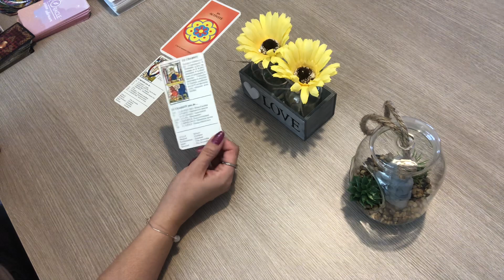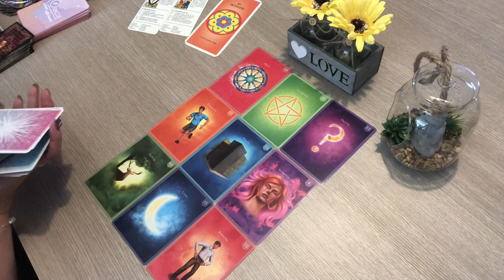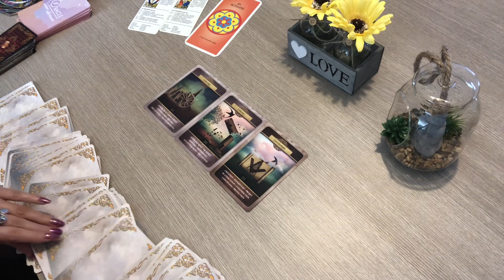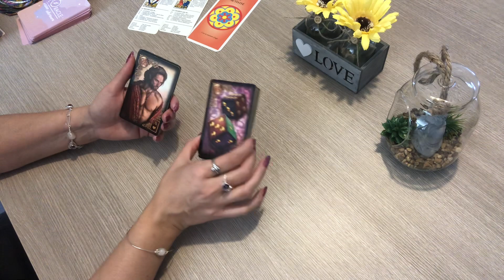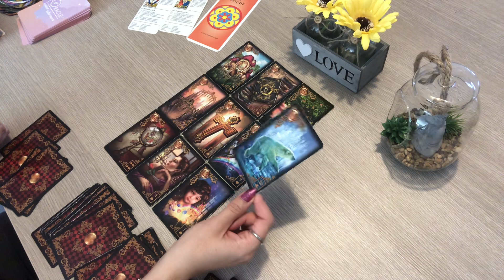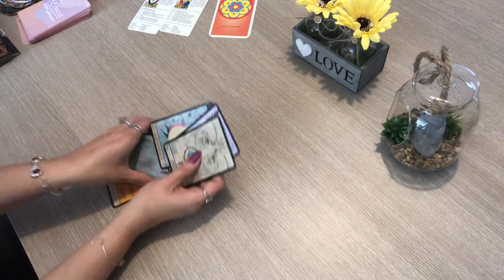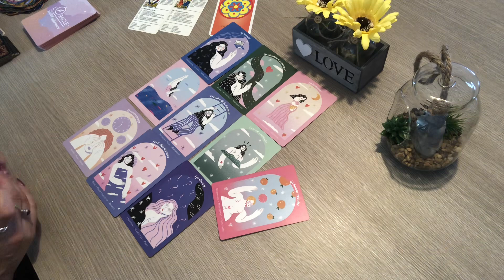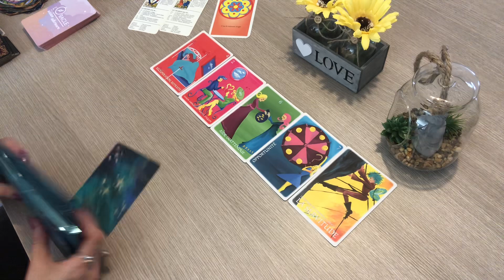BÉLIER OCTOBRE 2022 « osez avancer, la chance est avec vous »🌸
Voici votre horoscope pour votre signe astrologique belier pour le mois de octobre2022
c'est une Guidance pour vous éclairer en général amour , relationnel et professionnel et financier qui concerne également votre signe ascendant et Lunaite. Voici pour l ‘année 2022: La playlist des 12 signes astrologiques: Général, professionnel & Sentimental

à bientôt .
Patty🌸